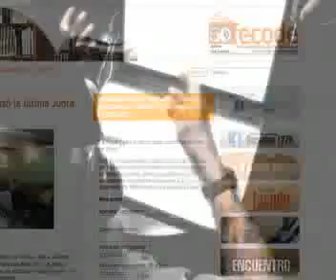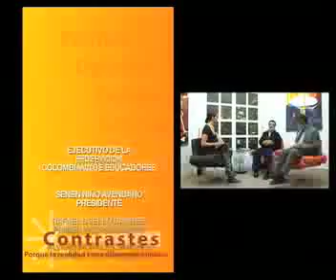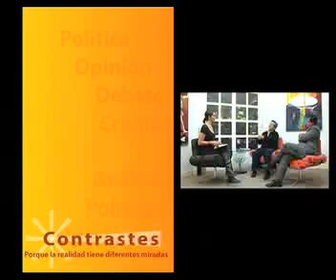CONTRATES FECODE 2011 08 29 semillas